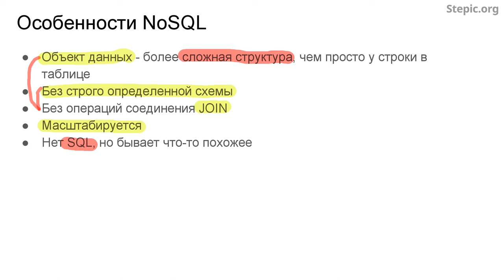Введение в базы данных - 85 урок. Термины и характеристики NoSQL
Автор: Александр Мяснов, Иван Савин

Задание для закрепления:

Назовите причины появления NoSQL баз данных

Выберите все подходящие ответы из списка:

* Потребность в инновациях

* Потребность в увеличении скорости доступа к данным

* Потребность в универсальном инструменте моделирования данных

* Потребность в масштабировании баз данных